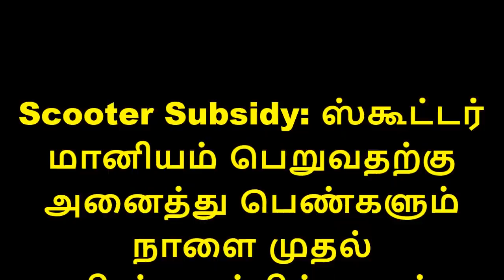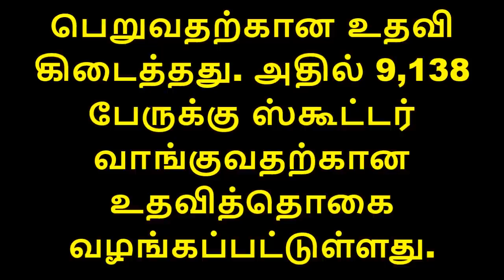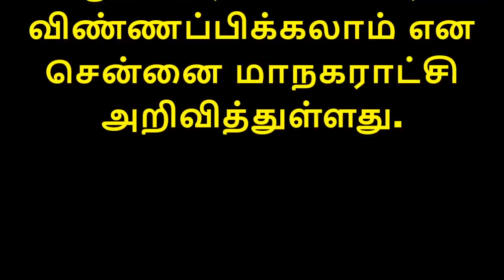Amma Two Wheeler Scheme அம்மா மானிய விலையில் ஸ்கூட்டர்க்கு நாளை முதல் விண்ணப்பிக்கலாம்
ஸ்கூட்டர் மானியம் பெறுவதற்கு அனைத்து பெண்களும் நாளை முதல் விண்ணப்பிக்கலாம்